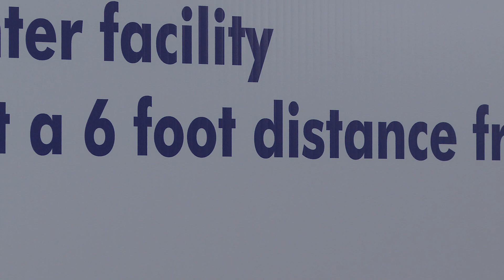Keeping Summertime Activities Safe from COVID-19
For the latest COVID-19 news and updates from Cleveland Clinic, please

After being cooped up for months many families are itching to get out of the house for some summer fun. But how do we protect ourselves and our loved ones from COVID-19? Infectious disease specialist Frank Esper, MD, says planning outdoor activities helps reduces the spread of COVID-19.